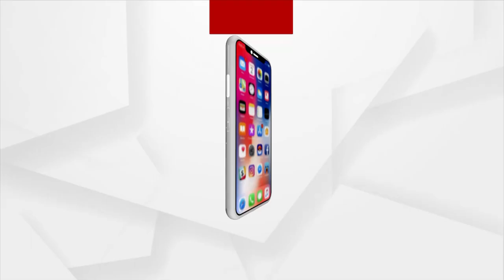ରାଉଲକେଲା ମ୍ୟୁନସିପାଲିଟି ନିର୍ବାଚନ ବନ୍ଦ ପ୍ରସଙ୍ଗ ।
ରାଉଲକେଲା ମ୍ୟୁନସିପାଲିଟି ନିର୍ବାଚନ ବନ୍ଦ ପ୍ରସଙ୍ଗ । ମହାନଗର ନିଗମ ହୋଇଥିବାରୁ ପୌର ନିର୍ବାଚନ  କରାଯାଇ ପାରିବ ନାହିଁ ।